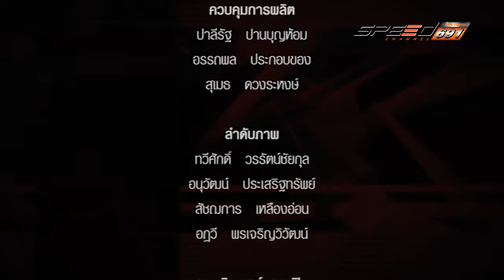MaxTV Maxdrive 16 เม.ย. 59 (4/4)